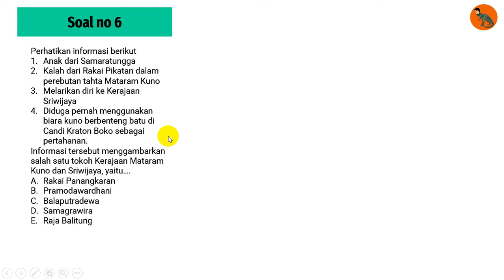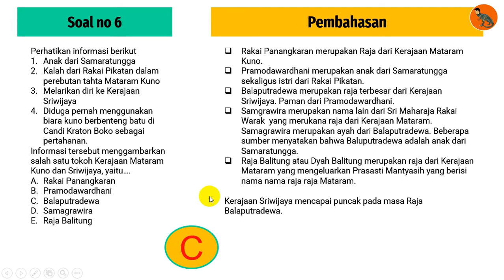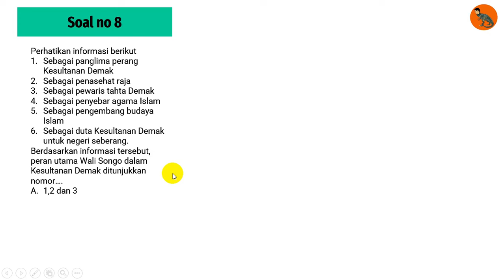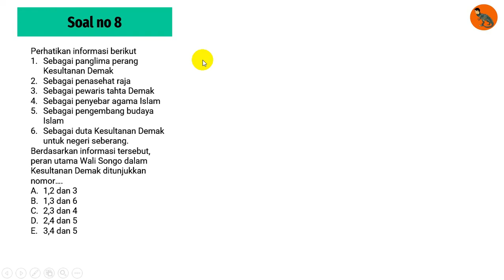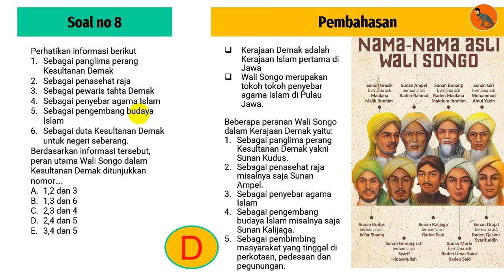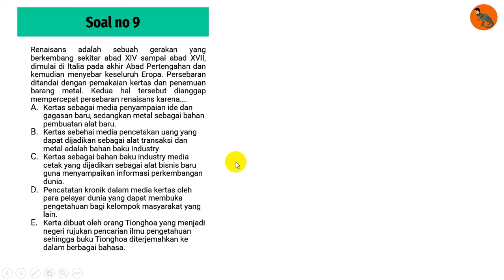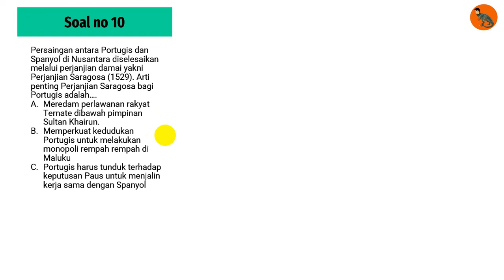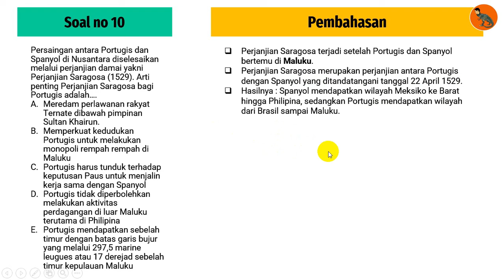Pembahasan Latihan Soal UTBK Sejarah 2022 part 2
Berikut ini merupakan video mengenai pembahasan latihan soal UTBK 2022 untuk matapelajaran sejarah yang berisi soal, pembahasan materi serta dilengkapi dengan jawaban soal.
SEMOGA BERMANFAAT